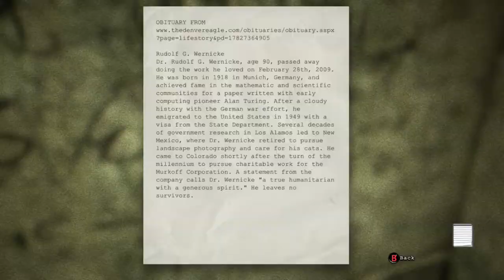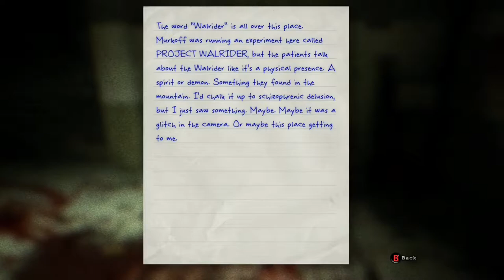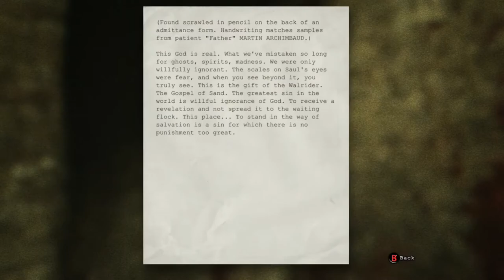IS THAT THE....WALRIDER!?!?!? | Outlast pt. 6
I seen the walrider for the first time. Let’s just say if a dude can go through walls and kill people, then your just done. Get into a corner and cry.